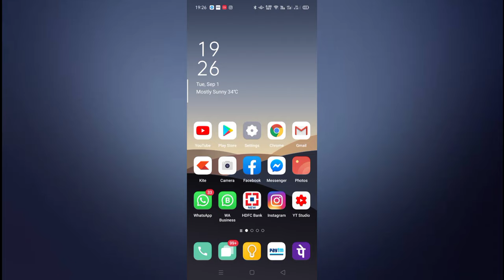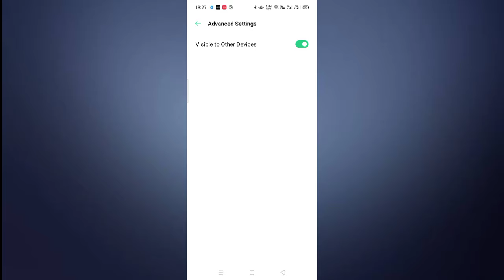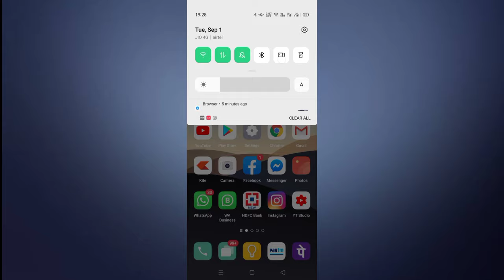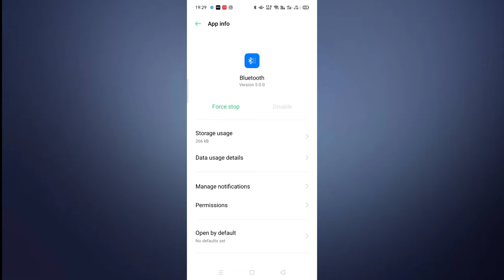Bluetooth Connection Problems FIX Bluetooth connect pairing Issue Solution Android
Bluetooth Connection Problems FIX | fix Bluetooth pairing problem issue. bluetooth connect nahi ho rah hai agar to usko kaise solve or fix kar sakte hai yahi is video me main aapko btaunga,
bluetooth connection problems,
bluetooth connection problems hindi,
bluetooth pairing problems android,
bluetooth pairing issues android,
bluetooth pairing solution,
fix bluetooth connection problem android,
how to fix bluetooth pairing problems on android,
bluetooth not connecting android,
bluetooth problem in android,
bluetooth connection problem on phone,
bluetooth connect nahi ho raha hai,
bluetooth connection issues solutions,
bluetooth connection problem solved,
bluetooth pairing problems solutions,
bluetooth device connection problems,